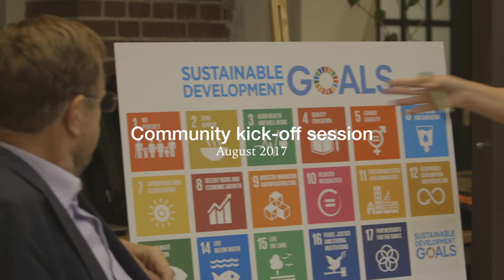SDG House Community Kick-off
The SDG House community is open and committed to working closely with similar initiatives, internationally and in the Netherlands. By 2017, a total of 48 innovative social entrepreneurs and organisations working on sustainability and international development had set up office within the KIT building.

This video shows some of the community members on how they experience the kick off of the SDG House community and what opportunities they foresee. Thanks to Fairfood, Sinzer, The Female Health Company, Impact Hub for their cooperation!